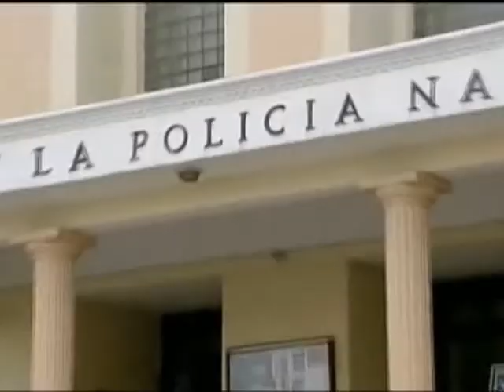ESPECTATIVA DISCURSO 27 FEB_NOTICIAS 16_JESUS CAMILO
DISCURSO DANILO MEDINA 27 FEB